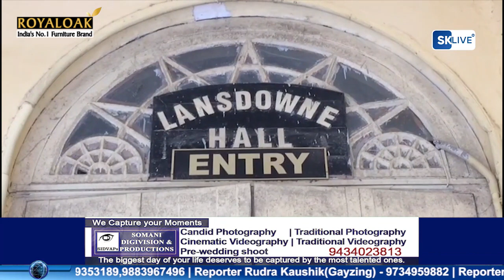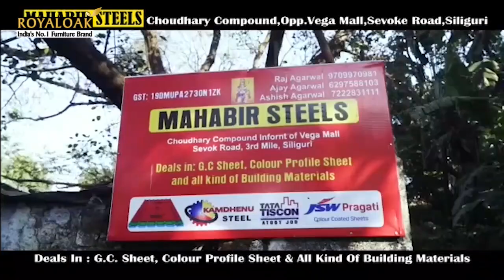Hindi News | Evening | 10th June 2023 | North Bengal & Sikkim News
Hindi News | Evening | 10th June 2023

A. पहाड़ पंचायत चुनाव को लेकर सिलीगुड़ी के माटीगाड़ा इलाके में दार्जिलिंग के सांसद राजू बिष्ट के घर पर सर्वदलीय बैठक आयोजित
B. सिलीगुड़ी डाबग्राम 2 क्षेत्र के पूर्वी हाटियाडागा क्षेत्र में कल रात चोर नगद रुपये, सोने-चांदी के जेवर लेकर हुआ फरार।
C. सिलीगुड़ी के नॉर्थ समरनगर बउबाजार से सटे इलाके एक गृहिणी की रहस्यमय मौत से इलाके में हडकंप।